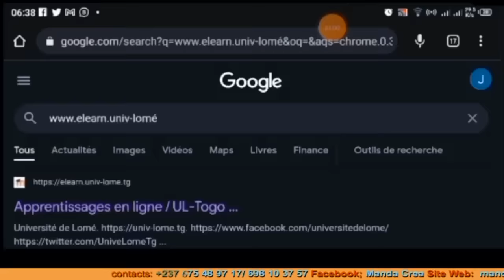🆘On aura!t tout V.U vra!ment avec certa!nes ÉGL!SES 😨😨😨